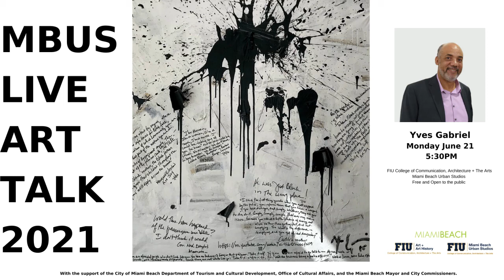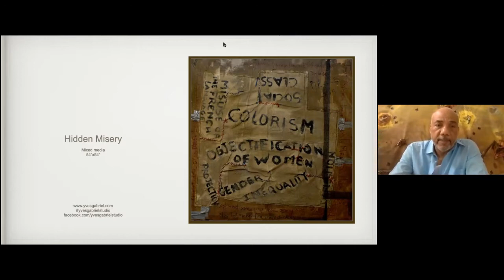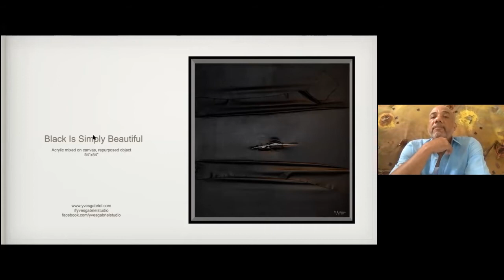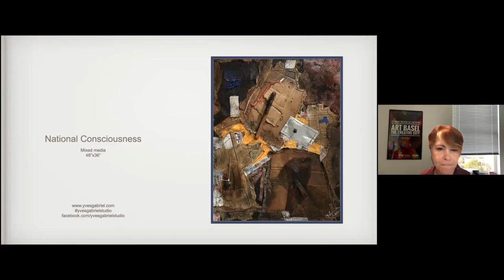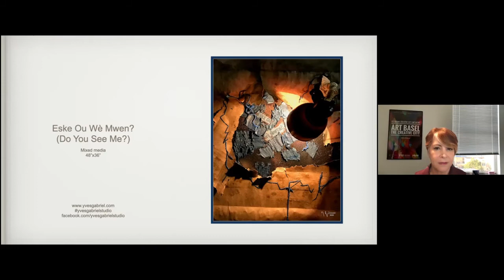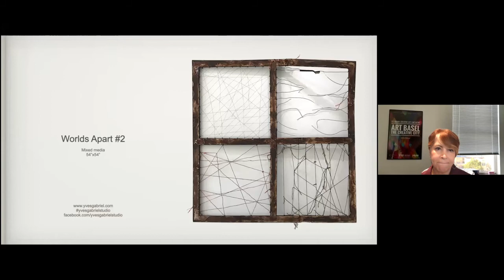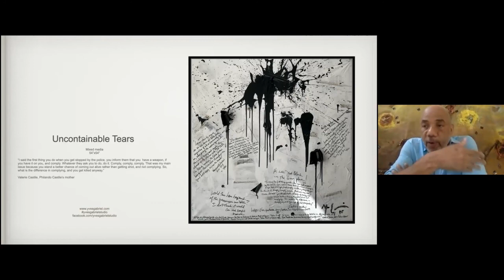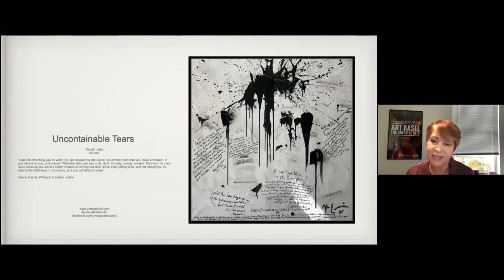MBUS Art Talk with Yves Gabriel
FIU MFA graduate Yves Gabriel art talk recorded on Monday, June 21, @5:30

Yves Gabriel is a Haitian-born multidisciplinary artist who works in painting, sculpture,
and digital art. He holds a Master’s degree in Fine Arts and a Bachelor’s degree in
Graphic Design. His artistic journey began over 30 years ago as an Organic Sculptor
and Digital Artist. He later evolved as a painter and embraced Abstraction and
Conceptualism as vehicles to examine Haiti’s social, cultural, and institutional norms
often rooted in colonialism. His most recent work includes a series of paintings that
address racial injustice and other social issues affecting the Black and Brown
communities in the United States, and around the globe. Inspired by Assemblage, an
artistic form used by Rauschenberg and many others in the 1950s, he incorporates in
some of his paintings three-dimensional objects and selective materials to create a
multitude of layers that reflect and embody the complexity of race, identity,
intersectionality, and community